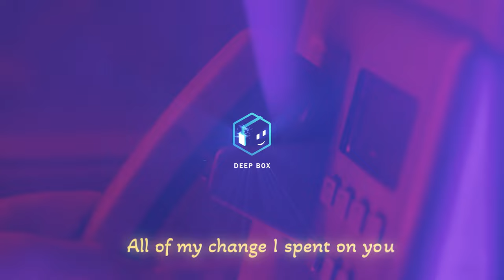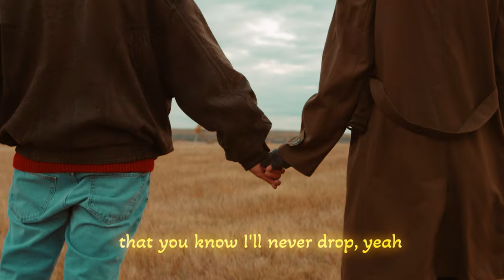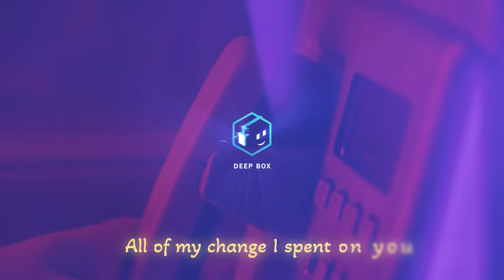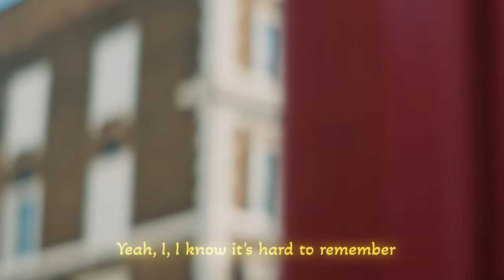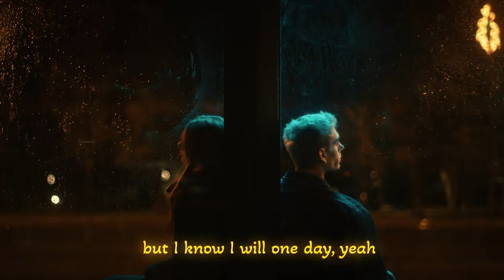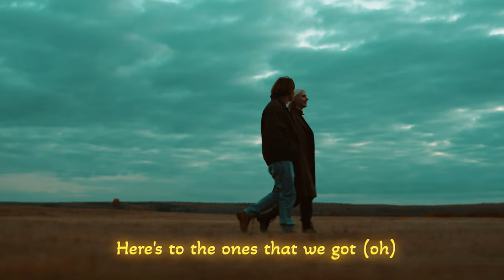Summer Music Mix 2024🌱Best Of Vocals Deep House🌱Alan Walker, Coldplay, The Chainsmokers style #5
Summer Mega Mix 2024 🌱 The Best Of Vocal Deep House 🌱 Avicii, Coldplay, Martin Garrix

00:00 Cale, HALUNA - Payphone
02:42 Stayer, Alosa, Britt - Memories
05:14 Alban Chela, Mike L & Britt - Closer
07:53 Alosa, HALUNA - Creep
11:00 Alosa, Nomeli - The Rhytm of the Night
13:42 ay-Mill, Janet Tung - There's Nothing Holdin' Me Back
16:37 Britt, T’art - Let Me Down Slowly
20:22 Cale, Britt - Roses
22:24 Cale, HALUNA - Hymn For The Weekend
24:59 Cale, Jessica Chertock - In My Place
27:28 Cornel Dascalu, DJ Diac, Margad - All Good Things
29:54 Dj Alex Man, Dj Diac, HALUNA - I’m Blue
33:05 Dj Goja - Ritual
36:13 Dream Chaos - Rude
39:02 Elise Lieberth, Le Bober - Say It Right
41:58 HALUNA, Le Bober - There For You
44:36 Le Bober, Britt - Sugar
47:32 Le Bober, Polly Belycee - Robbers
50:22 LexMorris, RachelA - Wolves
52:52 Max Martis , Elise Lieberth - Deja Vu
55:38 Max Martis, Medusa - Señorita
58:27 MetaBoy, Veronica Bravo - Con La Brisa
1:00:50 PACANI ft. Veronica Bravo - Cool For The Summer (VIP Edit)
1:03:57 Rachel Morgan Perry, Le Bober - Feel So Close
1:06:04 Seum Dero - Terrified
1:09:05 Titov, Rachela - Titanium
1:11:58 Twin, Janet Tung - Sex
1:14:42 Twin, Veronica Pichardo - Right Now
1:18:12 T’art, Andreea Flavia - Stereo Love
1:20:54 t’art, Maria Beyer - Snap
1:23:42 Veronica Bravo, T’art - Without Me
1:26:51 Cale, HALUNA - Payphone
1:29:33 Stayer, Alosa, Britt - Memories
1:32:05 Alban Chela, Mike L & Britt - Closer
1:34:45 Alosa, HALUNA - Creep
1:37:51 Alosa, Nomeli - The Rhytm of the Night
1:40:33 ay-Mill, Janet Tung - There's Nothing Holdin' Me Back
1:43:28 Britt, T’art - Let Me Down Slowly
1:47:13 Cale, Britt - Roses
1:49:15 Cale, HALUNA - Hymn For The Weekend
1:51:50 Cale, Jessica Chertock - In My Place
1:54:19 Cornel Dascalu, DJ Diac, Margad - All Good Things
1:56:45 Dj Alex Man, Dj Diac, HALUNA - I’m Blue
1:59:56 Dj Goja - Ritual
2:03:05 Dream Chaos - Rude
2:05:53 Elise Lieberth, Le Bober - Say It Right
2:08:49 HALUNA, Le Bober - There For You
2:11:27 Le Bober, Britt - Sugar
2:14:24 Le Bober, Polly Belycee - Robbers
2:17:13 LexMorris, RachelA - Wolves
2:19:44 Max Martis , Elise Lieberth - Deja Vu
2:22:29 Max Martis, Medusa - Señorita
2:25:18 MetaBoy, Veronica Bravo - Con La Brisa
2:27:41 PACANI ft. Veronica Bravo - Cool For The Summer (VIP Edit)
2:30:48 Rachel Morgan Perry, Le Bober - Feel So Close
2:32:55 Seum Dero - Terrified
2:35:56 Titov, Rachela - Titanium
2:38:49 Twin, Janet Tung - Sex
2:41:33 Twin, Veronica Pichardo - Right Now
2:45:03 T’art, Andreea Flavia - Stereo Love
2:47:45 t’art, Maria Beyer - Snap
2:50:33 Veronica Bravo, T’art - Without Me
2:53:42 Cale, HALUNA - Payphone
2:56:24 Stayer, Alosa, Britt - Memories
2:58:56 Alban Chela, Mike L & Britt - Closer
3:01:36 Alosa, HALUNA - Creep
3:04:42 Alosa, Nomeli - The Rhytm of the Night
3:07:24 ay-Mill, Janet Tung - There's Nothing Holdin' Me Back
3:10:19 Britt, T’art - Let Me Down Slowly
3:14:04 Cale, Britt - Roses
3:16:07 Cale, HALUNA - Hymn For The Weekend
3:18:42 Cale, Jessica Chertock - In My Place
3:21:10 Cornel Dascalu, DJ Diac, Margad - All Good Things
3:23:36 Dj Alex Man, Dj Diac, HALUNA - I’m Blue
3:26:47 Dj Goja - Ritual
3:29:56 Dream Chaos - Rude
3:32:44 Elise Lieberth, Le Bober - Say It Right
3:35:41 HALUNA, Le Bober - There For You
3:38:18 Le Bober, Britt - Sugar
3:41:15 Le Bober, Polly Belycee - Robbers
3:44:04 LexMorris, RachelA - Wolves
3:46:35 Max Martis , Elise Lieberth - Deja Vu
3:49:20 Max Martis, Medusa - Señorita
3:52:10 MetaBoy, Veronica Bravo - Con La Brisa
3:54:32 PACANI ft. Veronica Bravo - Cool For The Summer (VIP Edit)
3:57:39 Rachel Morgan Perry, Le Bober - Feel So Close
3:59:46 Seum Dero - Terrified
4:02:47 Titov, Rachela - Titanium
4:05:40 Twin, Janet Tung - Sex
4:08:24 Twin, Veronica Pichardo - Right Now
4:11:54 T’art, Andreea Flavia - Stereo Love
4:14:36 t’art, Maria Beyer - Snap
4:17:24 Veronica Bravo, T’art - Without Me